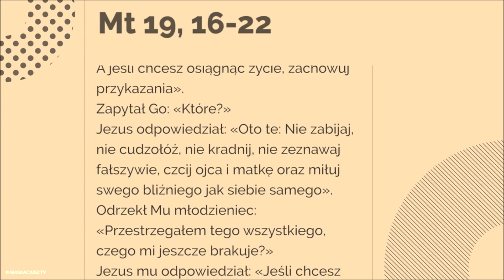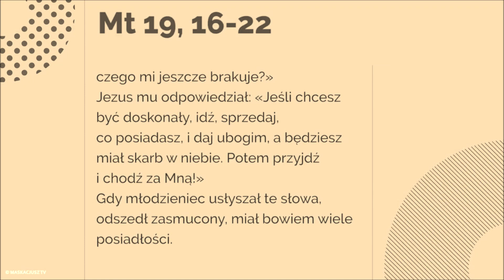Jeśli chcesz być doskonały, idź, sprzedaj, co posiadasz, i daj ubogim - 20 sierpnia 2018 r.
Pewien człowiek podszedł do Jezusa i zapytał: «Nauczycielu, co dobrego mam czynić, aby otrzymać życie wieczne?»
Odpowiedział mu: «Dlaczego Mnie pytasz o dobro? Jeden tylko jest Dobry. A jeśli chcesz osiągnąć życie, zachowuj przykazania».
Zapytał Go: «Które?»
Jezus odpowiedział: «Oto te: Nie zabijaj, nie cudzołóż, nie kradnij, nie zeznawaj fałszywie, czcij ojca i matkę oraz miłuj swego bliźniego jak siebie samego».
Odrzekł Mu młodzieniec: «Przestrzegałem tego wszystkiego, czego mi jeszcze brakuje?»
Jezus mu odpowiedział: «Jeśli chcesz być doskonały, idź, sprzedaj, co posiadasz, i daj ubogim, a będziesz miał skarb w niebie. Potem przyjdź i chodź za Mną!»
Gdy młodzieniec usłyszał te słowa, odszedł zasmucony, miał bowiem wiele posiadłości.